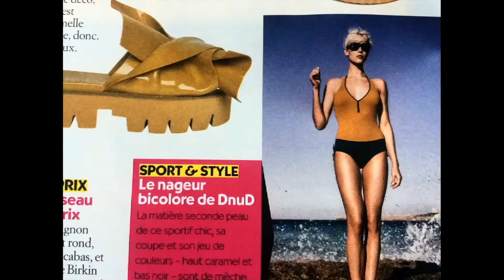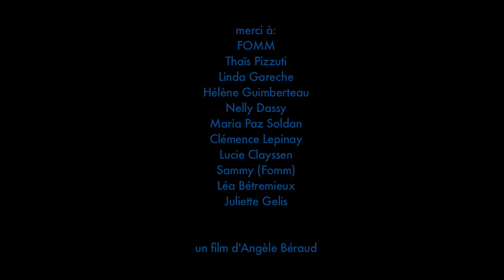Press-It - Mobile Film Festival Women's Empowerment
"I've always been looking for the real woman, hidden in women's magazines." A strong message about the representation of women in feminine press, in this film directed by Angèle Béraud, part of the selection of our 13th edition.

What do you think about women's representation in media? Share your vision in a film!

➡️ Rules are simple : 1 Mobile, 1 Minute, 1 Film,
📽️ You can send your film until the 20th of October on mobilefilmfestival.com,
🏆 Win 2 x €20,000 grants to produce your film!

Thanks to BNP Paribas, UN Women and YoTube for supporting this Mobile Film Festival edition!